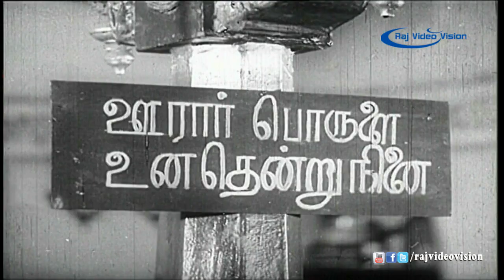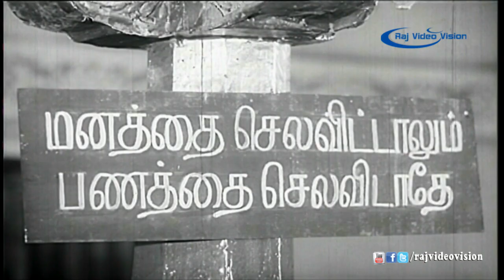Pattinathar Full Movie Part 2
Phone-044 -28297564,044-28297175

Saint Pattinathar Tamil: பட்டினதார் was a Saivaite and a Spiritual leader. He was born to Sivanesa Chettiar and Gnanakalai. His father was a trader in Tiruvidaimarudur, Thanjavur district. His birth name was Swetharanyar after as epithet of Lord Siva of Swetharanyeswarar Temple. He was also called as Thiruvenkadar by the people. When he was five years old, he lost his father. Like his father he spent money on Siva devotees, and fed them daily. He was a trader and had enough wealth. At sixteen years, he was married to Sivakalai, daughter of another trader by the name of Sivasithamparam Chettiyar and his wife Sivakamy. Even after fifteen years of marriage they had no children. Meantime there was a very poor Saivaite by the name of Sivasarumar who spent all his wealth in feeding the Siva devotees. When all his wealth was spent he sold his wife's nuptial chain (thali) and fed the devotees of Lord Siva. Once in his dream, Lord Siva appeared and told him, he would find him (Siva) as a baby at a certain spot. "Hand over the baby boy to Thiruvenkadar. He would give gold equal to the weight of the baby. The Saivaite devotees found the baby and took him to Pattinathar. He adopted the child and gave the couple, gold and more wealth.

Movie:- Pattinathar
Actors:- M.R. Radha, S.D. Subbulakshmi and S.R. Janaki
Editing By:- E.Tharmalingam
Producer:- Flim Centre
Director:- K.Somu
Year :- 1962